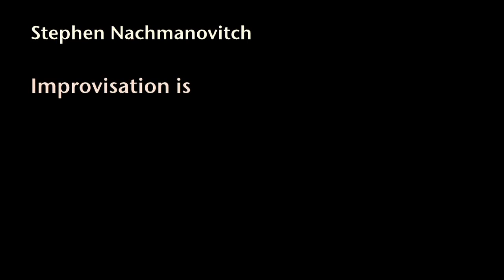"Improvisation Is ..." - Stephen Nachmanovitch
Stephen Nachmanovitch - "Improvisation Is"
Part of an interview by Phil Daquila, May 15, 2009.